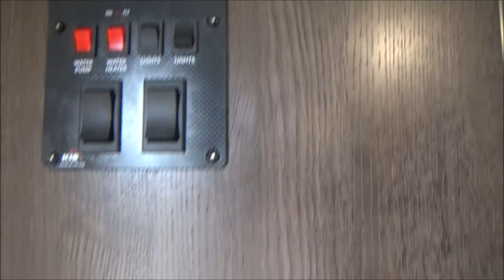2019 Forest River Salem Cruise Lite 263BHXL Travel Trailer for sale~Mankato, MN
Dealership: Kroubetz Lakeside Campers & Motors, 351 Hwy 60 E., Lake Crystal, MN  56055